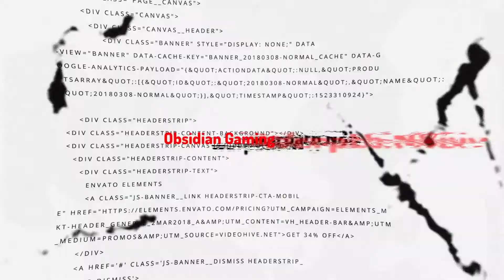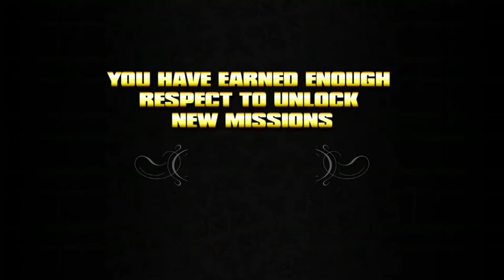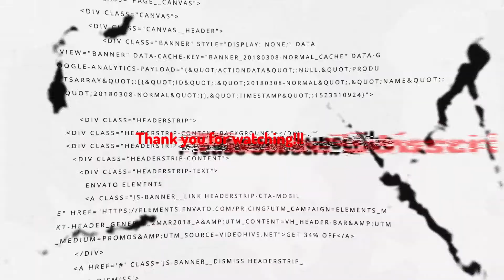Saints Row (2006) Meeting Orejuela EP 14